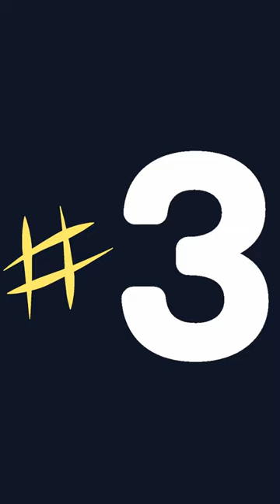Tip No. 3 for Dog Owners Moving to Florida's Space Coast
Are you a dog owner moving to Florida's Space Coast? In this video, I share some helpful tips to make the transition easier for you and your furry friend. From preparing for a new climate to learning about toxic plants, I cover everything you need to know to ensure your pup stays happy and healthy in the Sunshine State. So, grab a pen and paper, take notes, and get ready to make the move to Florida with your four-legged best friend!

Alexandra Shupe - Call, Text, or Email anytime!
Realtor & Former FBI Intelligence Specialist
Add Me on Instagram: @alexandrashupe

Thinking of moving to Melbourne, Palm Bay, or anywhere else in Brevard County?